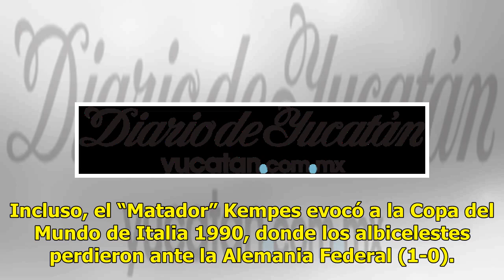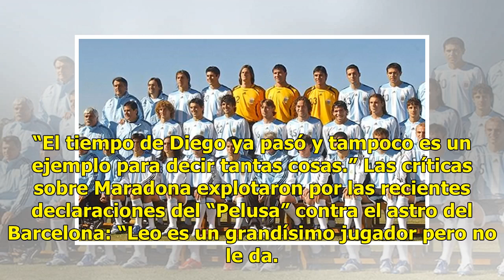Mario Kempes defiende a Messi y manda a callar a Maradona - El Diario de Yucatán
CIUDAD DE MÉXICO (EL UNIVERSAL).- Mario Alberto Kempes salió a la defensa de Lionel Messi y exhortó a Diego Maradona a que “se quede callado.” “Es mejor que Diego se quede callado, Messi no necesita un Mundial para ser el mejor; yo gané un Mundial siendo decisivo y no por eso soy mejor que Messi“, d...